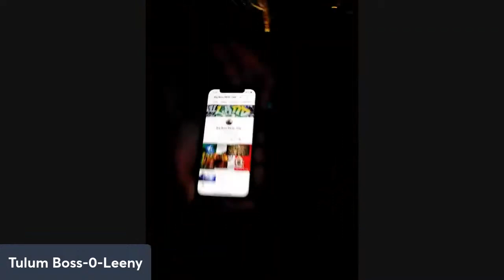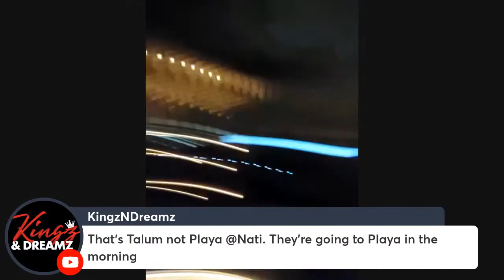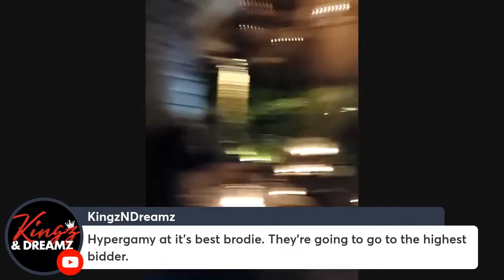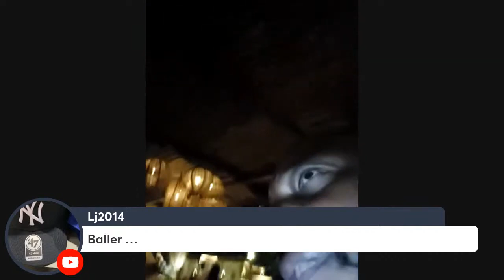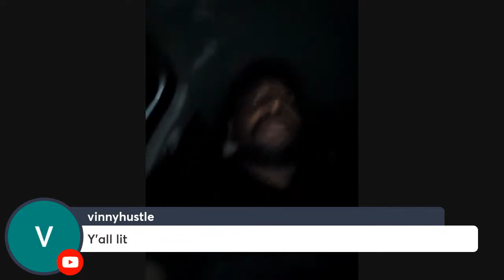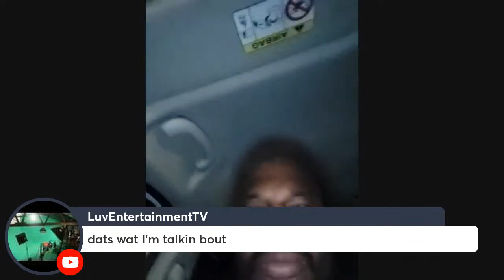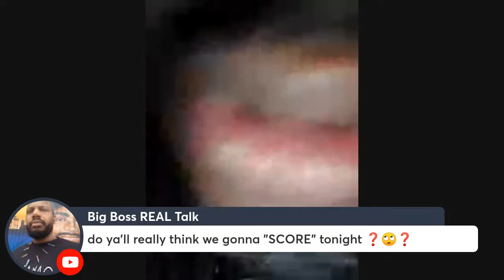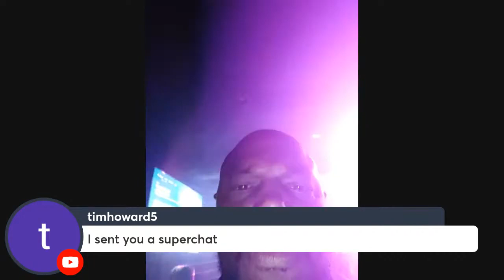Big Boss + FlyBoy Double Date ❓🤪❓ TABOO🇲🇽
Follow the Mexican adventures of Big Boss doing it The FlyBoy Way in Talum, Mexico.
Tonight the dynamic Duo is supposedly "Double Dating" TWO beautiful Matrix chics we meet Last Night in a Bar in Central Tulum
*Let's see how this Goes for the Two Passport Bros 🤪💥🤷🏿‍♂️❓